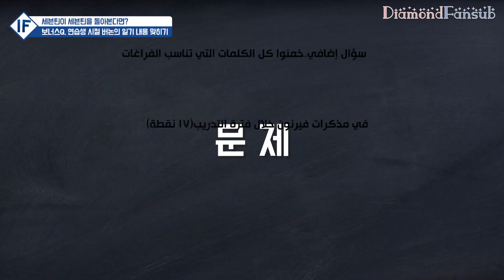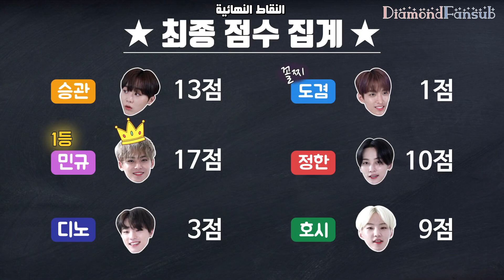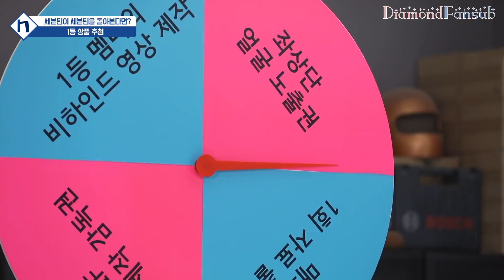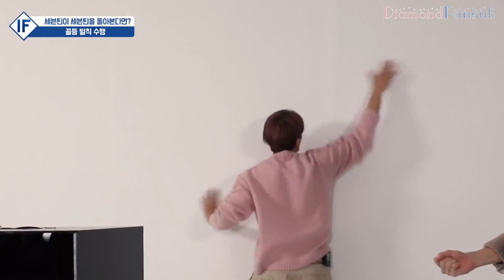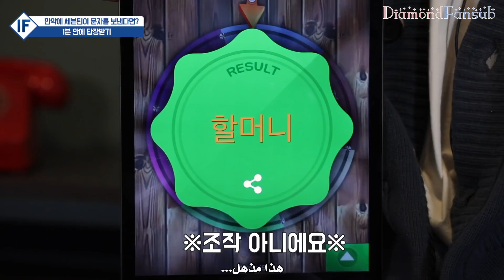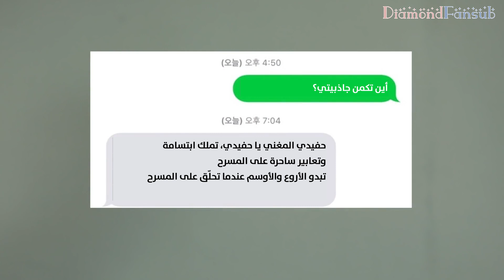[IF] Ep3 (If SEVENTEEN were to look back on SEVENTEEN #3) - Arabic sub